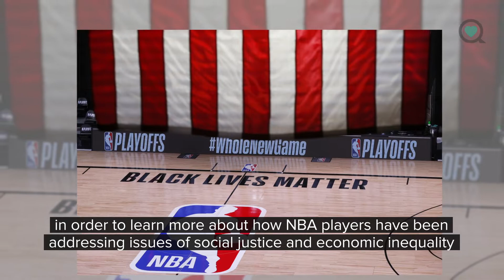How Pope Francis Came to Bless the Atlanta Hawks' MLK Jersey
The Atlanta Hawks, UPS, Sharecare and Dr. King are all TrueToAtlanta. And we are AllTogetherBetter.